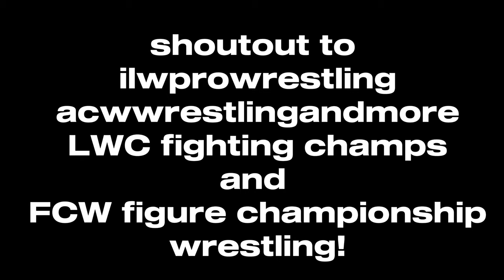THE MIND GAMES HAVE OFFICIALLY BEGUN! | SCW PRESS CONFERENCE | SPECIAL GUESTS!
Special shoutout to the guests!